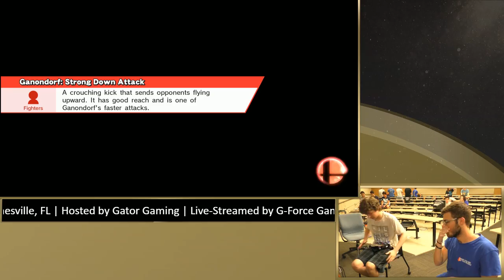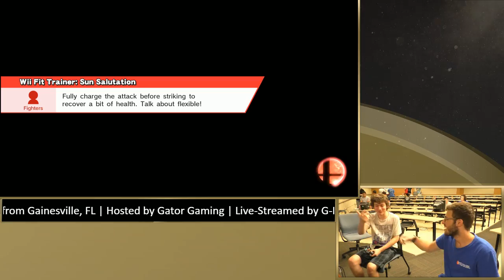Stock Exchange #39: Smash 4 Singles [G. Finals] Osprey VS PantyRaid